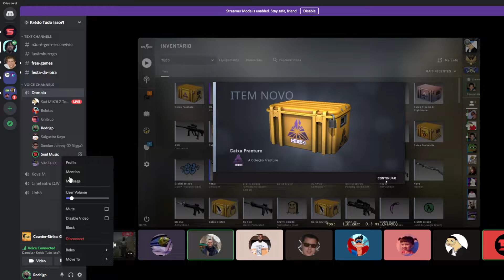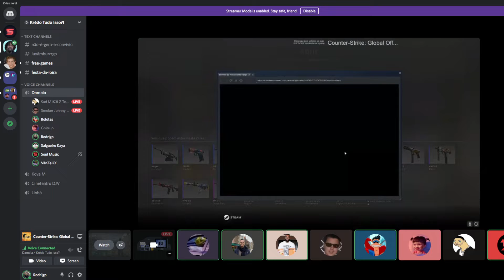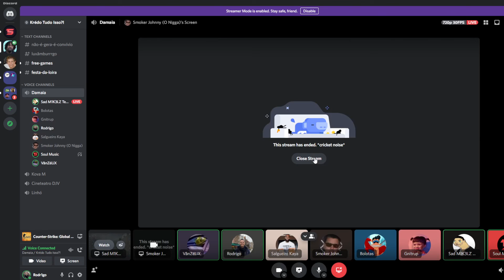Case Opening #1 M1K3LZ and Joauz